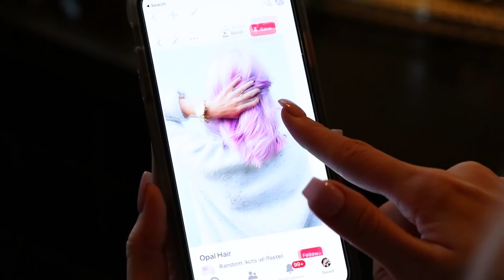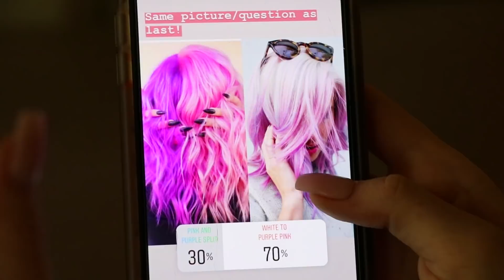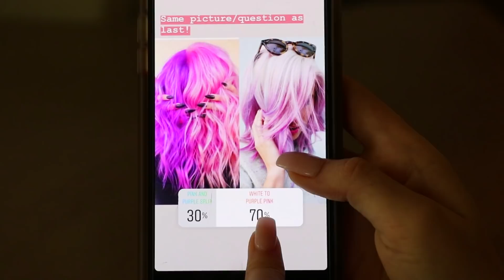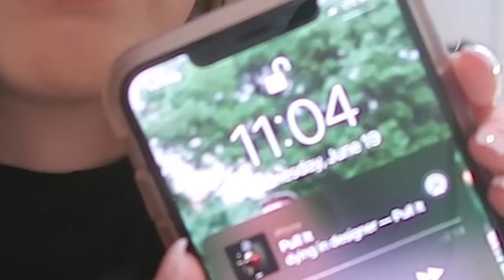I Let My Fans Choose My Hair Color...BIG MISTAKE?!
I let my fans choose my hair color...was this a big mistake?!